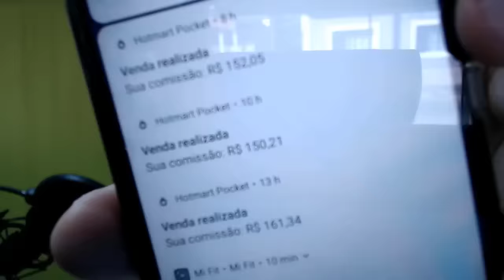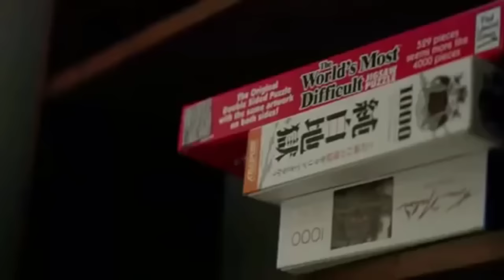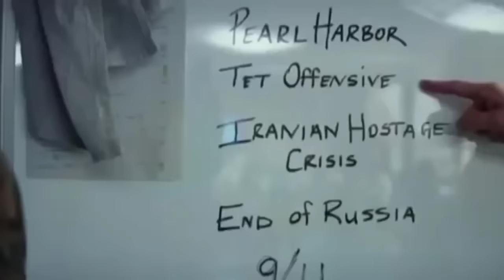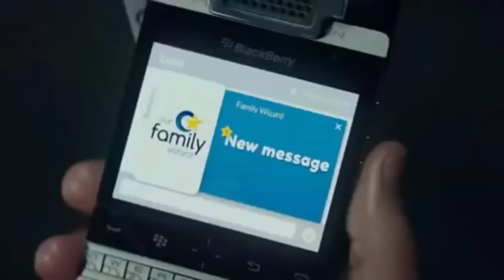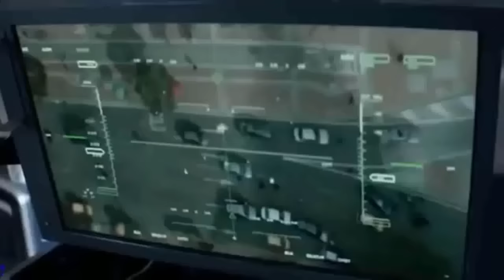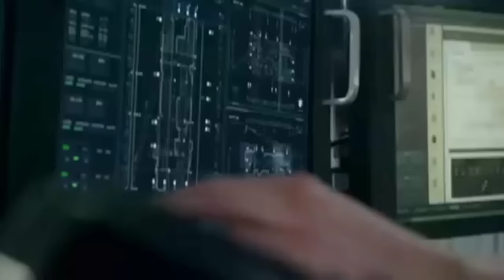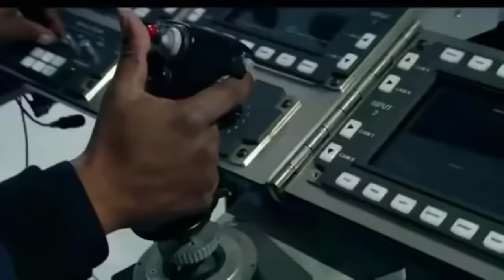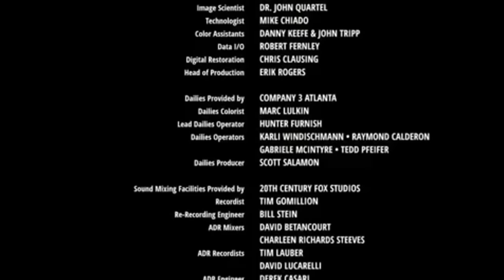FILME LANÇAMENTO 2020 AÇÃO COMPLETO DUBLADO NOVOS LANÇAMENTOS 2020 FILMES AÇÃO 2019 FILMES ONLINE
RESENHA DO FILME
Este é um ótimo filme de ação do começo ao fim.
Só não vamos colocar o nome aqui por questões de direitos au-to-rais, se não o próprio Youtube acaba retirando o filme.
Pode assistir que você não vai se arrepender.

E para ajudar o canal a crescer e para nos incentivar (pois dá um pouco de trabalho e toma nosso tempo) a trazer os melhores filmes para o canal, aproveita e já se inscreve, ative o sininho para receber as notificações de novos vídeos e já deixa aquele like maroto para aumentar a moral do filme. blz?

filme online, filmes 2019, melhores filmes online hd dublado em português

FILME LANÇAMENTO 2020 AÇÃO COMPLETO DUBLADO NOVOS LANÇAMENTOS 2020

filmes de desenhos,
filmes de ação,
filmes comedia,
filmes de aventura,
filmes romanticos completos dublados,
filmes gospel,
filmes 2020,
filmes de ação em presidios,
filmes completos,
filmes infantil dublado completo,
filmes de comedia brasileiro

propriedades